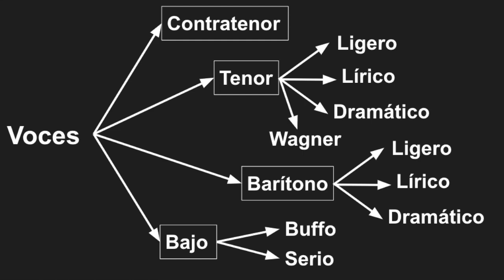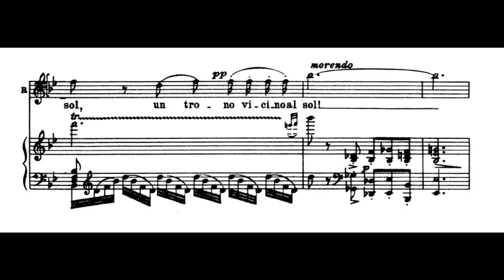Voces de ópera masculinas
Gracias!
Vídeo didáctico sobre las voces líricas masculinas, clasificación, papeles e intérpretes ejemplificadores, del pasado y del presente.

A Youtube no le gusta que haya compartido estos segundos de música... :-(